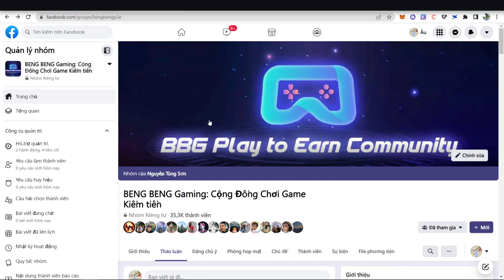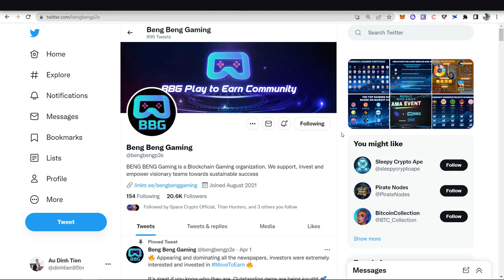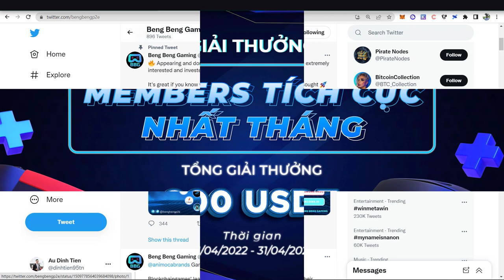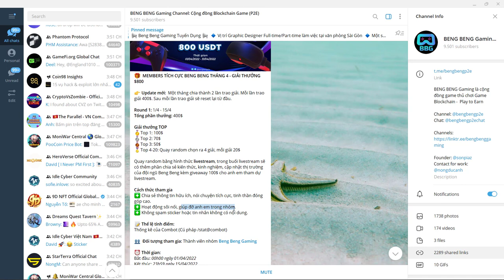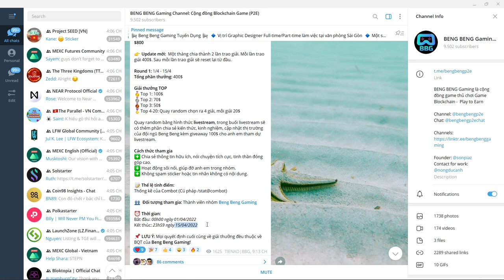Hướng Dẫn Tham Gia Airdrop Beng Beng - Tiền Thưởng TO Nhất Telegram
Beng Beng Gaming nơi tạo cho anh em sân chơi và giải thưởng giá trị!
Hàng tháng Beng Beng luôn tạo ra nhiều sự kiện airdrop hấp dẫn với giải thưởng lớn cho cộng đồng. Trong đó không thể không kể tới sự kiện member tích cực diễn ra hàng tháng!
Với tổng giải thưởng $800 và một số cập nhật mới về cơ chế trao thưởng nhằm công bằng hơn cho tất cả thành viên.
Anh em cùng xem chi tiết trong video nha!

⏰ TIMESTAMPS
00:00 Intro
00:34 Beng Beng media
02:03 Member tích cực hàng tháng
03:00 Cơ chế - giải thưởng $800
04:27 Tính điểm combot
05:50 Final thoughts